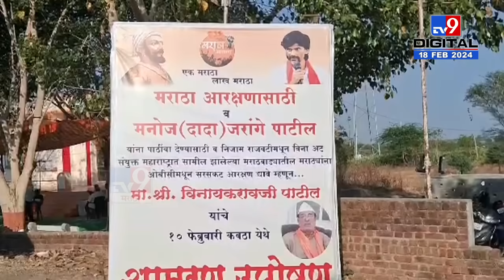Dharashiv Strike |कुणबी प्रमाणपत्र दिल्याशिवाय आंदोलन मागे घेणार नसल्याची Vinayak Patil यांची भूमिका